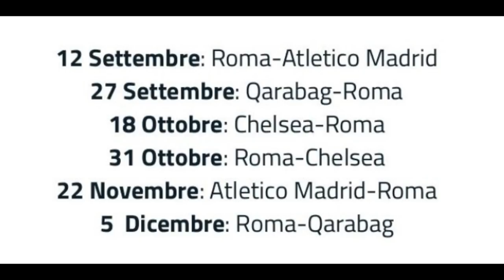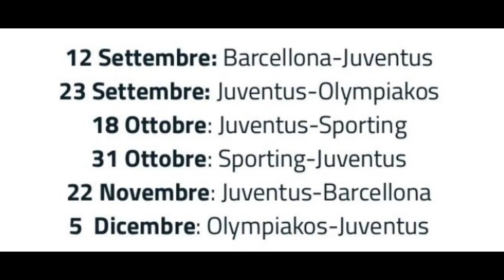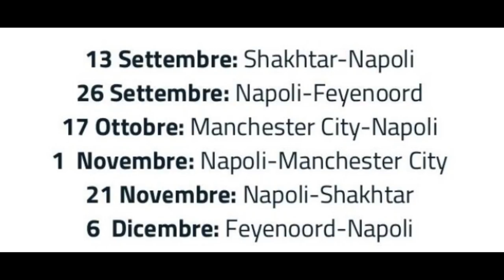COSA NE PENSO dei SORTEGGI di CHAMPIONS?? | IL MIO PENSIERO vs PENSIERO DEL WEB